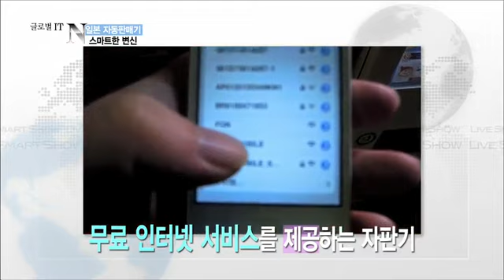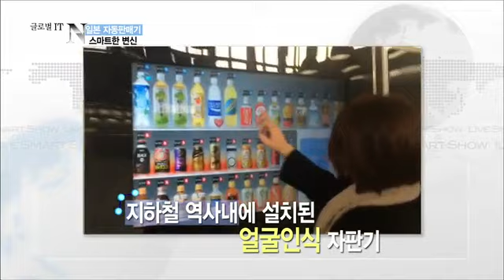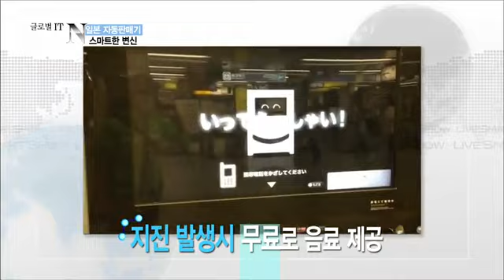얼굴인식자판기 등 일본 자동판매기의 스마트한 변신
자연재해 발생시 쓸 수 있는 무료 와이파이 자판기, 터치스크린 자판기, 고객 얼굴을 인식해 맞춤형 상품을 제공하는 얼굴인식자판기 등